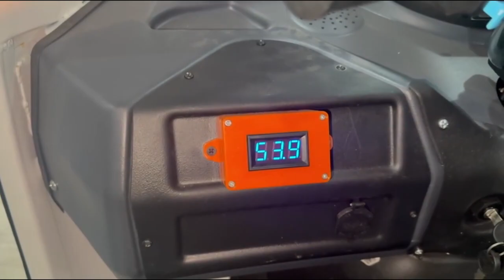Akhir 16 pedho ki bli Dene ke liye koun jimmedaar.